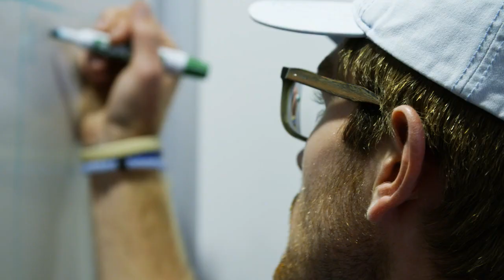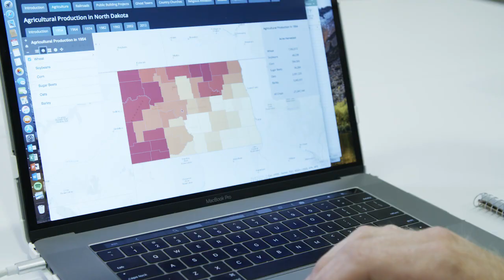North Dakota Digital Atlas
The North Dakota Digital Atlas is an interactive, interdisciplinary website created entirely by UND students and faculty. This map-enhanced in formational resource will benefit students within the UND community, and act as a powerful tool for both private and public educators, policy makers and state citizens alike.